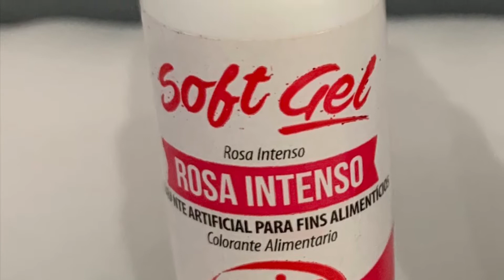BOLO COM GLITER (CHAY CAKES) + apostila GRATUITA de presente 🎁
Olá, pessoal!
Hoje, vamos decorar este BOLO COM GLITER...✨😍

Descrição:
•Tamanho: 15 cm.
•Corante: rosa.
* Gliter para decoração: prata
* Quantidade de chantininho: 300 gr

Para ganhar a apostila CHAY CAKES GRATUITAMENTE, basta me seguir no
Instagram @chay.cakes e me enviar um direct dizendo: “Oi, Chay! Quero sua apostila!”

Link direto para o nosso grupo de DICAS CHAY CAKES no TELEGRAM ➡️

Se este vídeo foi útil para você, deixe o seu like e comentário aqui embaixo, se inscreva no canal Chay Cakes e ative o sininho para receber todos os conteúdos que posto aqui. Bjs da Chay...💋💋